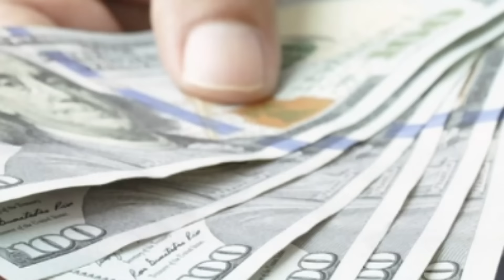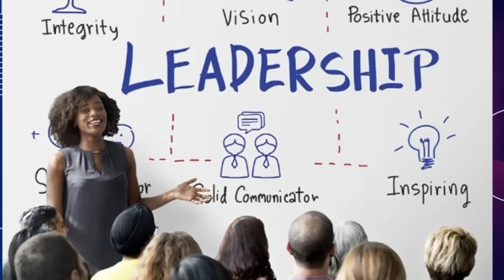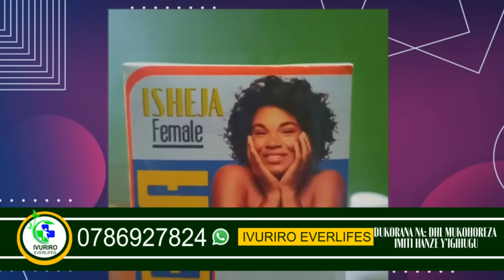AFITE ABAGORE 15 N'ABANA 45 KANDI AMAZE IMYAKA 38 KU NGOMA/UMWAMI MSWATI NI MUNTU KI?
Wifuza ko tukwamamariza ibikorwa byawe,cyangwa kuduha igitekerezo wahamagara ISMAEL MWANAFUNZI kuri #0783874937